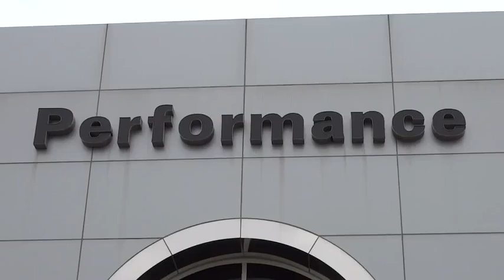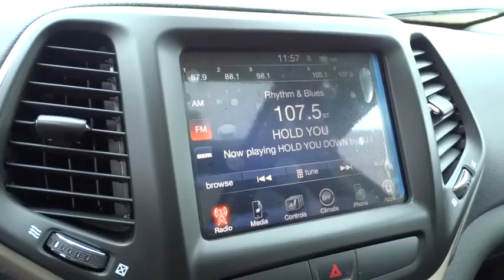2015 Jeep Cherokee Columbus, Hilliard, Dublin, London, Springfield, OH FW706752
2015 Jeep Cherokee

Performance CDJ
1130 Automall Dr.